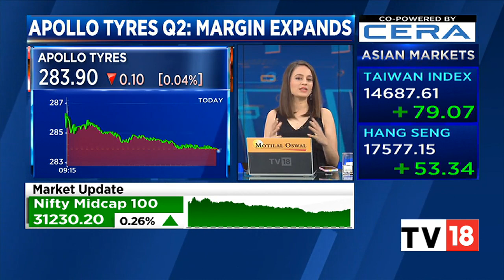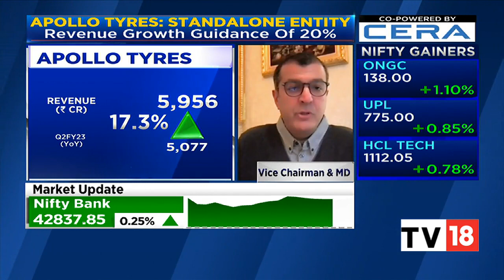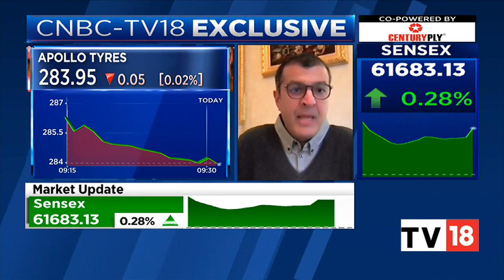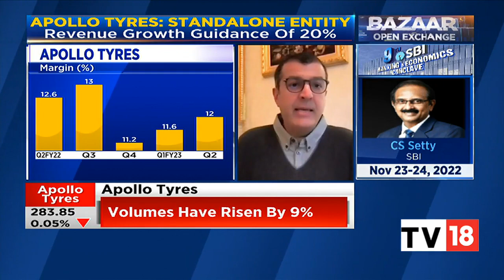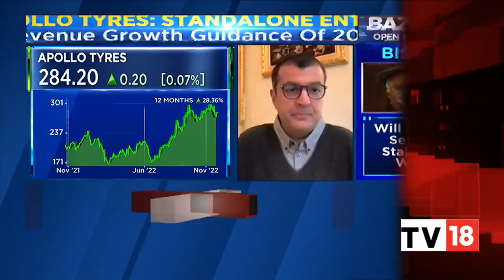Apollo Tyres' Neeraj Kanwar Speaks On The Firm's Q2FY23 Results & Business Outlook | CNBC-TV18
Apollo Tyres said its consolidated net profit increased by 11 per cent to Rs 194 crore in the second quarter ended September, riding on the back of robust sales in domestic as well as international markets.

The tyre major had reported a net profit of Rs 174 crore in the July-September period of the last fiscal.

In an exclusive conversation with CNBC-TV18, Neeraj Kanwar, Vice Chairman & Managing Director, Apollo Tyres, speaks on the firm's Q2FY23 results and business outlook. Listen in.

n18oc_business